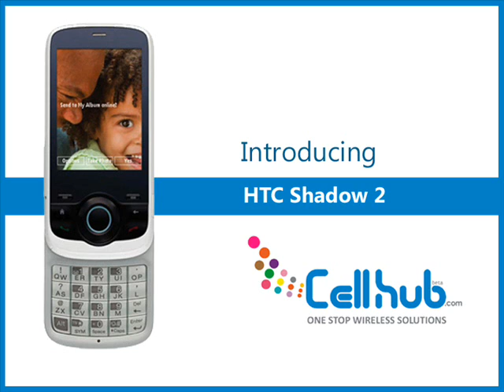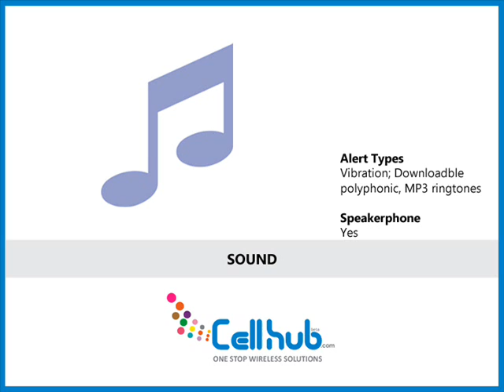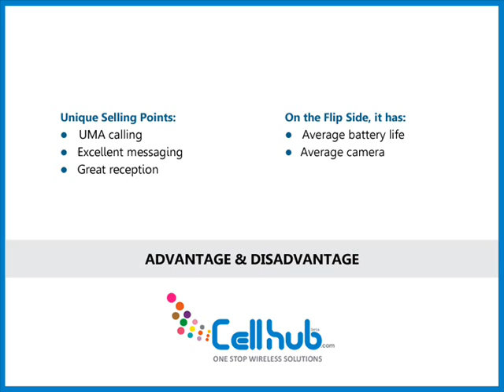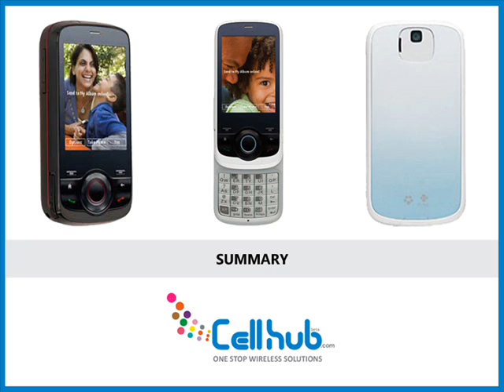HTC Shadow 2 By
The HTC Shadow2 is a user friendly device which is equipped with world class features. It has a crystal clear screen where the pictures rotate automatically with the help of built-in gyro sensor. Its CPU is upgraded from its predecessor with 260 MHz processor. It is probably not an extraordinary device, however supports all the bells and whistles of an entry level smart phone.